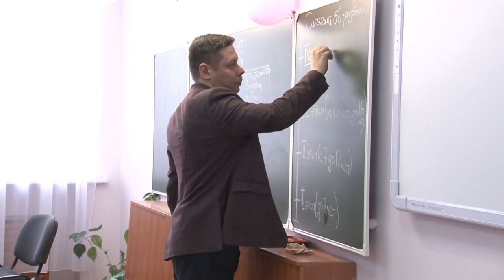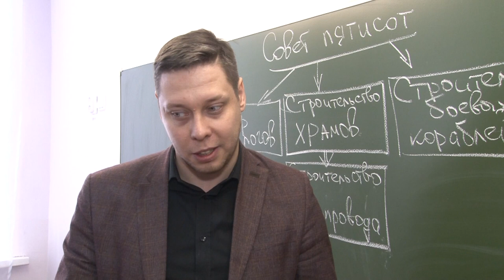В казанской школе-интернате №4 прошёл пресс-тур